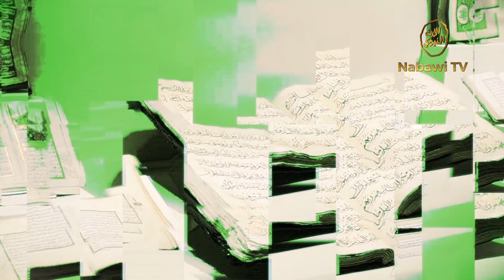Fiqih Kontemporer - KH Abdul Muiz Ali #1